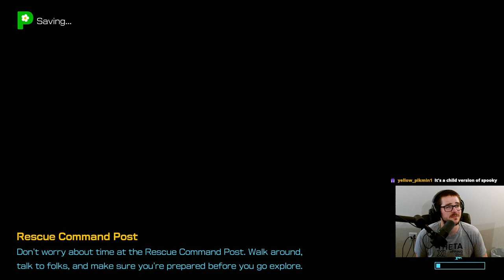Serene Shores - Pikmin 4 Let's Play - Episode #25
First, we shore up the last of the night expeditions at the Blossoming Arcadia, and with the first two areas at 100% completion, it's time to head out to lucky area #3, the Serene Shores.